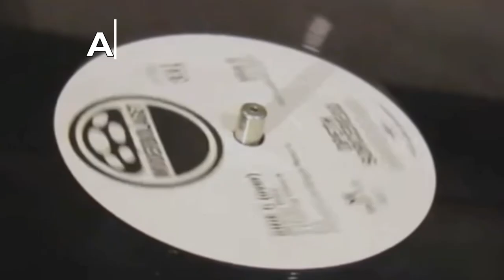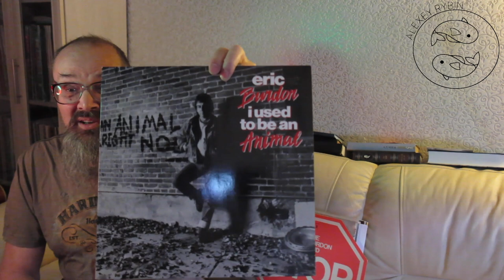Алексей Рыбин про Eric Burdon - Stop